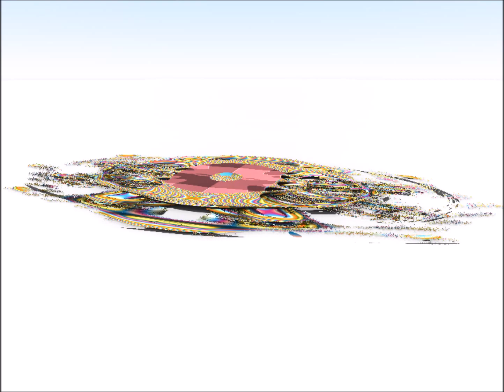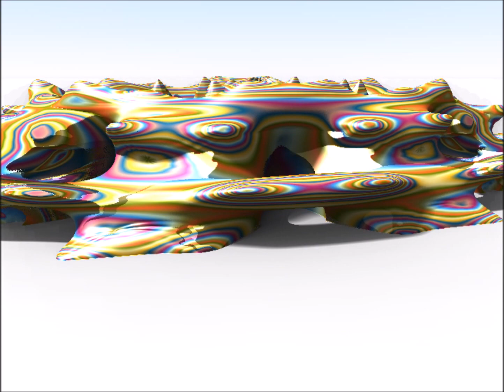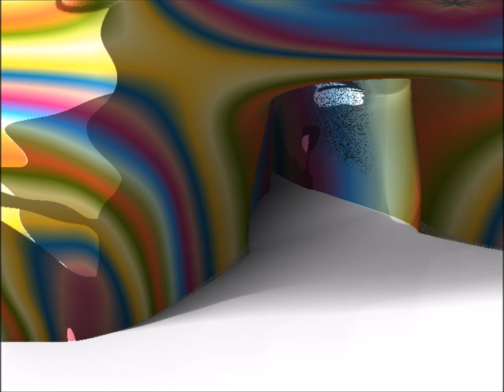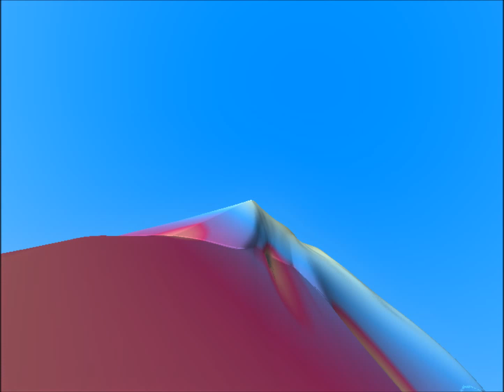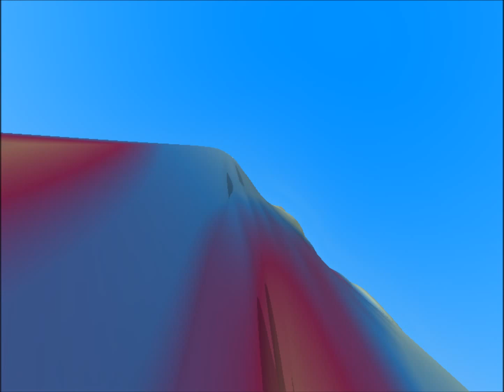Mistletoe on a Plane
Images produce in Mandelbulber 2.08-1; fractal = Msltoe Toroidal Bulb on a plane with reducing z pre-scale.